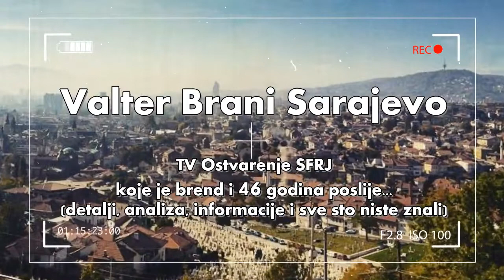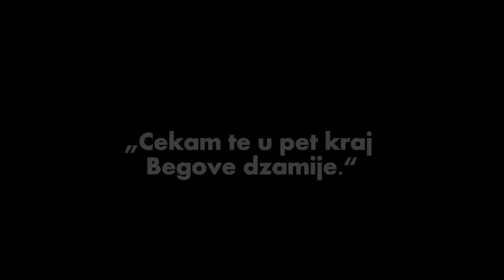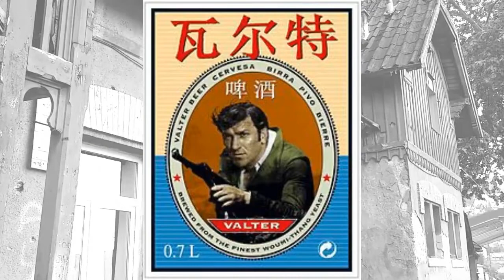Valter je odbranio sebe! Od vremena, od zaborava... sve do danas!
BlinkTV je originalnu objavu video produkcijski obradila, naratorski kreirala te prezentovala pratiteljima BlinkTV kanala.

Video i foto materijale NE posjedujemo, a svi krediti pripadaju cijenjenim vlasnicima. U slucaju problema sa autorskim pravima, kontaktirajte nas odmah radi daljeg kreditiranja ili brisanja isjecka.

BlinkTV make video and narated this news and publish to followers of BlinkTV channel.

Photos: Web site photos, from news, printscreen movie